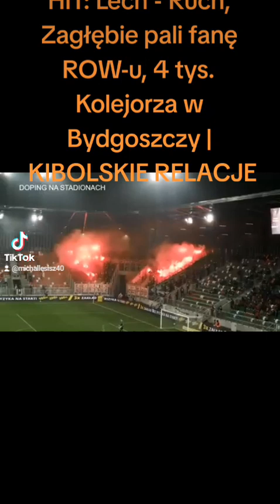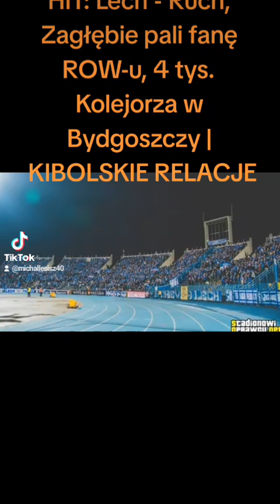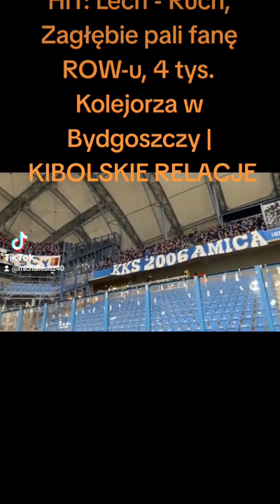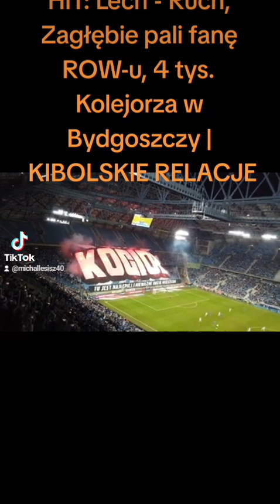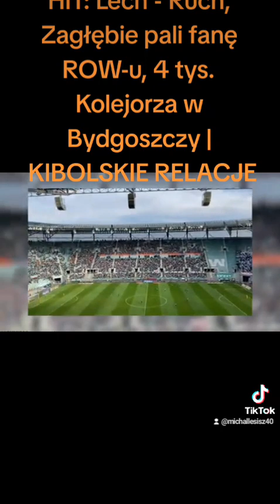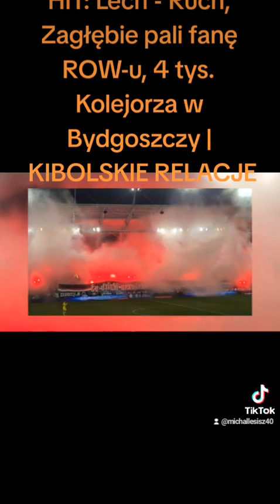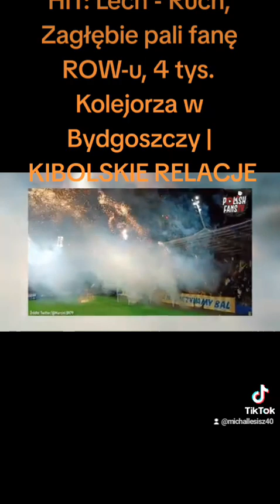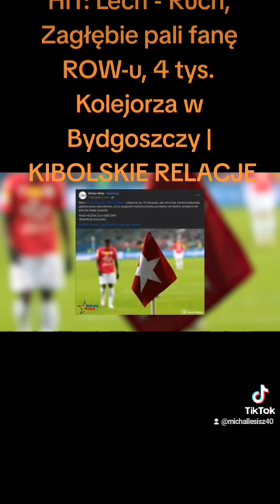HIT: Lech - Ruch, Zagłębie pali fanę ROW-u, 4 tys. Kolejorza w Bydgoszczy | KIBOLSKIE RELACJE #2023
HIT: Lech - Ruch, Zagłębie pali fanę ROW-u, 4 tys. Kolejorza w Bydgoszczy | KIBOLSKIE RELACJE